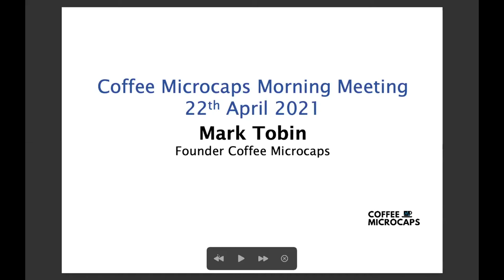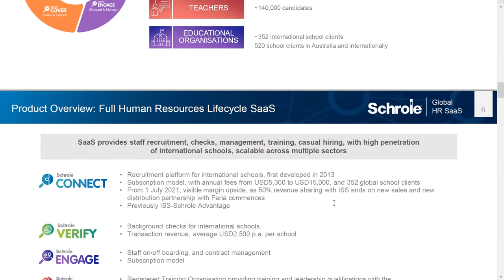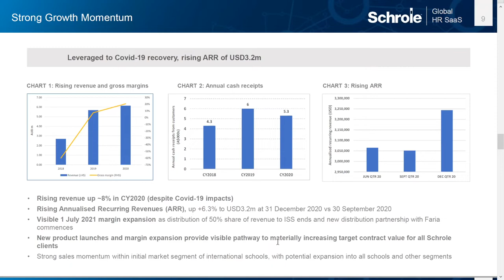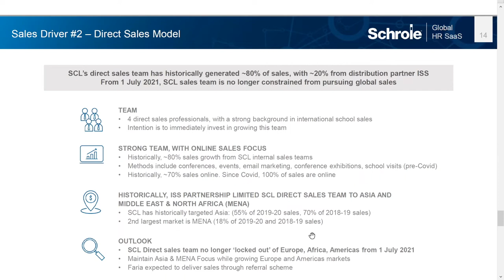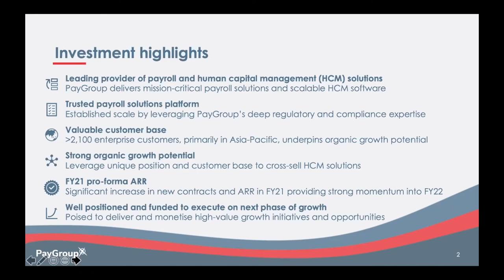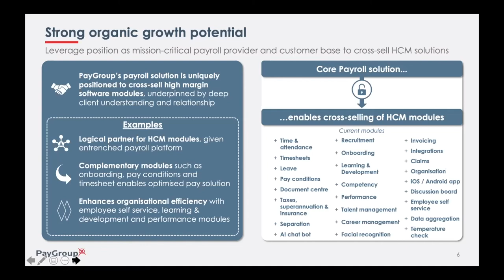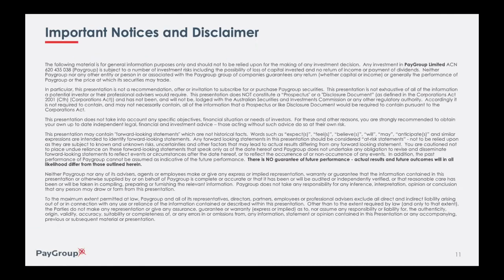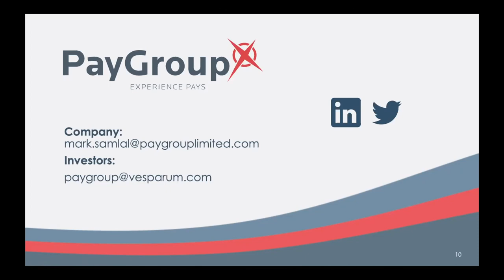Coffee Microcaps Morning Meeting (SCL & PYG) 22 April 2021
1. Rob Graham Founder & MD at Schrole Group Ltd (ASX: SCL)
2. Mark Samlal Founder & CEO of Paygroup Ltd (ASX: PYG) Starts at 30:40

About Schrole Group Ltd (ASX: SCL)
Schrole is a publicly listed Australian company that delivers innovative, HR management software and training solutions for the international and domestic education sector.
Schrole’s services include:

ISS-Schrole Advantage – An online Software-as-a-Service platform that enables international schools to streamline teacher recruitment and candidate management activities.

Schrole Verify – A new global standard for background screening in the international school's sector.

Schrole Cover – A cloud-based software platform that engages your preferred relief staff at the touch of a button.

Schrole Develop – Accredited training and professional development customised to the contexts in which our clients operate.

About Paygroup Ltd (ASX: PYG)
Headquartered in Melbourne, Australia, PayGroup (ASX: PYG) is the holding company for PayAsia and Astute One. PayAsia delivers payroll solutions and a Cloud-based Human Capital Management platform, HROnline, to Multinational clients of all employee sizes across the Asia Pacific and the Middle East. Astute One is a leader in Cloud-based onboarding, pay to bill solutions for workforce management companies in Australia and New Zealand. PayGroup services 875 client entities and more than 400,000 payslips per month across 33 countries and has 183 employees located in 11 countries.